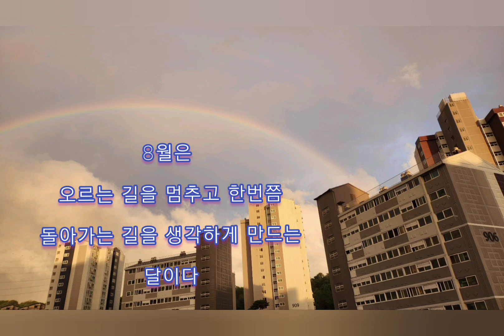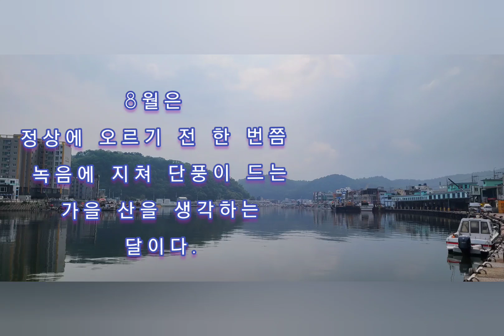8월의 시 / 오세영